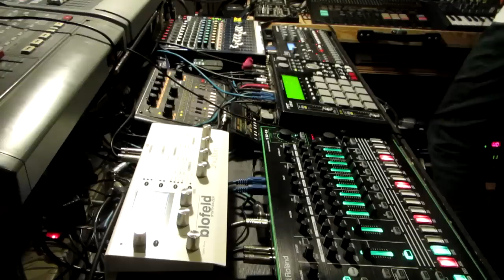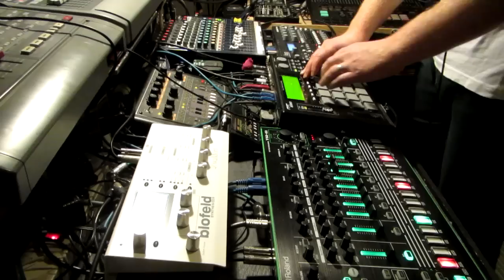Ventolin - needs new shoes electronic jam session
A simple unsophisticated naive melancholic techno jam session - live track inspired by an urgent need to buy new shoes as the old and only ones are almost desintegrated.